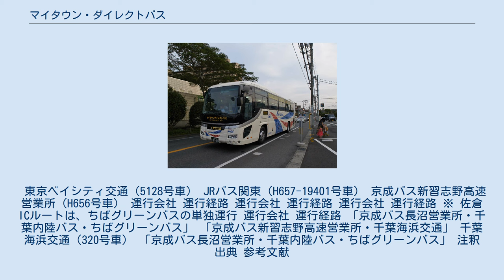マイタウン・ダイレクトバス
マイタウン・ダイレクトバス（千葉北ルート：N803） マイタウン・ダイレクトバスとは、京成バスをはじめとする京成グループのバス会社が運行する、東京駅方面から千葉県内を結ぶ通勤高速バスの愛称である。
 東京都心と千葉県内間の通勤高速バスについては、およそ40年前に当時の運輸省から構想が打ち出されたものの、当時は道路整備が充分でなく先送りされた経緯がある。
しかし、現在は東関東自動車道や首都高の整備も進んでいることから、「マイタウン・ダイレクトバス」として、鉄道駅から距離のある新浦安地区と千葉北インターチェンジ周辺地区より、都心までを「ダイレクト」に結ぶ通勤高速バスが計画された。
混雑する鉄道を利用することなく、また駅までの路線バス運賃、ならびにそこから都心までの鉄道運賃を合わせたものと同等のバス運賃 で都心へ行くことができることをアピールしている。
他の同社高速バス同様、無線を活用した渋滞回避運行が行われている。
 東京ベイシティ交通（5128号車） JRバス関東（H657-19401号車） 京成バス新習志野高速営業所（H656号車） 運行会社 運行経路 運行会社 運行経路 運行会社 運行経路 ※ 佐倉ICルートは、ちばグリーンバスの単独運行 運行会社 運行経路 「京成バス長沼営業所・千葉内陸バス・ちばグリーンバス」 「京成バス新習志野高速営業所・千葉海浜交通」 千葉海浜交通（320号車） 「京成バス長沼営業所・千葉内陸バス・ちばグリーンバス」 注釈 出典 参考文献